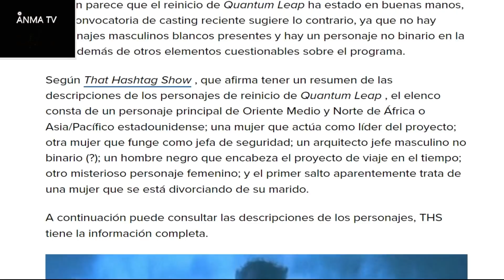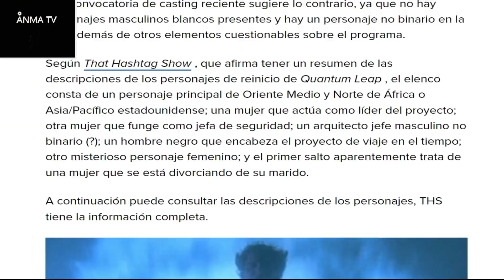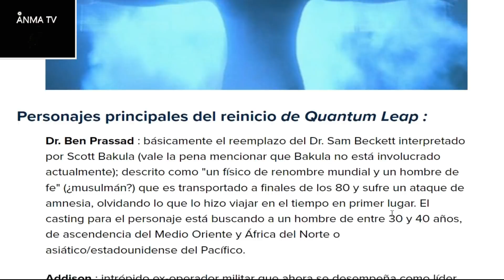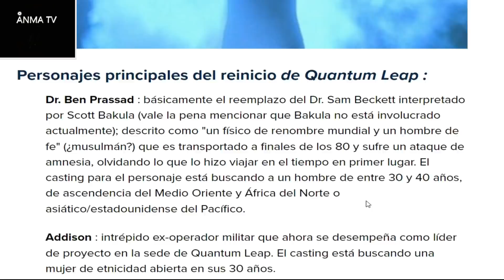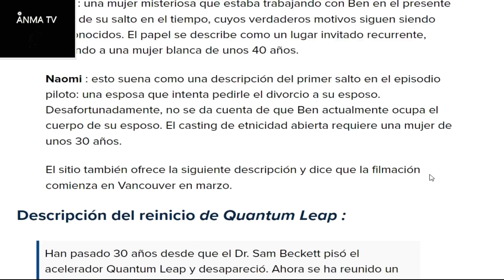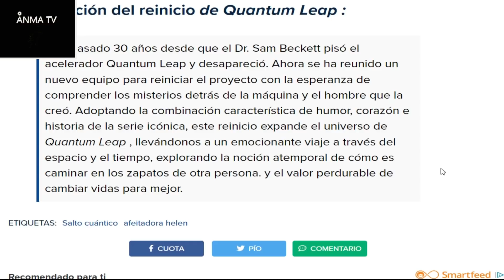Quantum Leap tendra reinicio, diversidad y personajes no binarios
Noticias y novedades del cine y el entretenimiento,la serie  Quantum Leap tendra reinicio o reboot, diversidad y personajes no binarios, critica y opinion